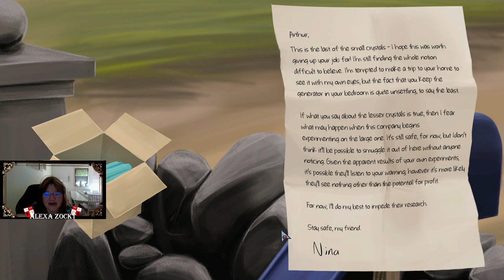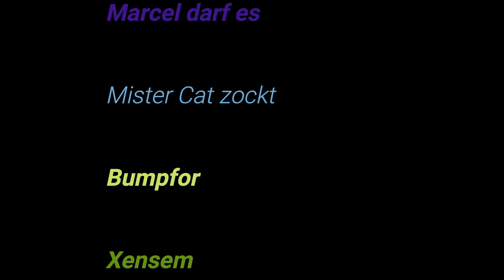Das Community Ding 2.0 / The little Acre #001 /Angespielt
Herzlich willkommen zum Community Ding 2.0 🙂 jeder Kanal hat einen Random Key von Gato erhalten, danke dafür 😀 Alle Kanäle werden heute am 05.09.22 hochladen 👍

Besonderen Dank an  @GatoGaming1337
Beim Community Ding 2.0 haben mitgemacht:

Mein Spiel
the little Acre
The Little Acre erzählt die Geschichte von Aidan und seiner Tochter Lily im Irland der 50er Jahre. Nachdem er Spuren zum Verbleib seines vermissten Vaters findet, stellt Aidan Nachforschungen an, bis er sich unversehens in einer seltsamen neuen Welt wiederfindet. Lily ist selbst eine kleine Heldin und folgt ihm auf ihrem eigenen gefahrvollen Weg.